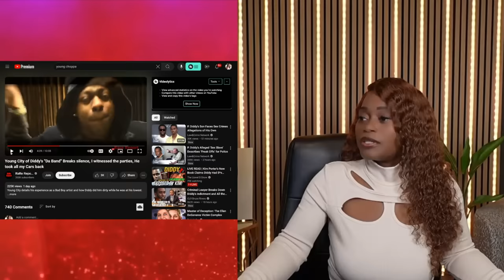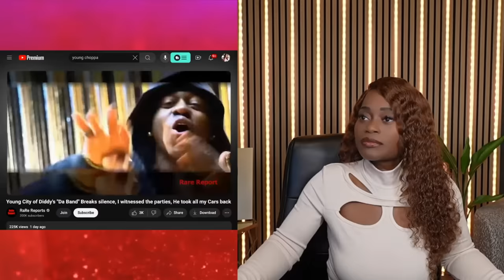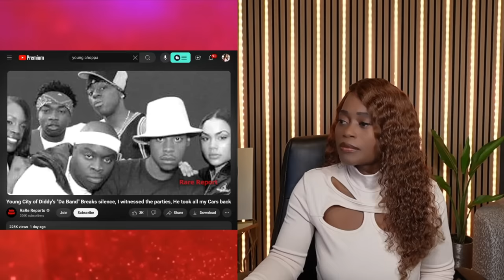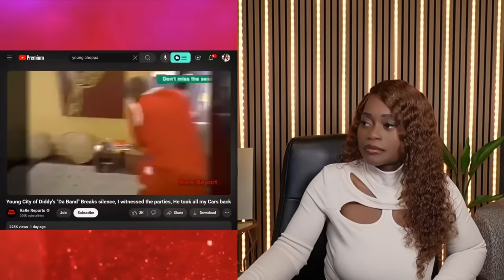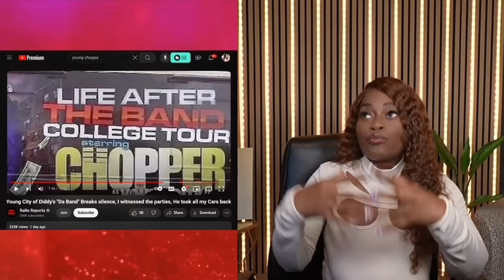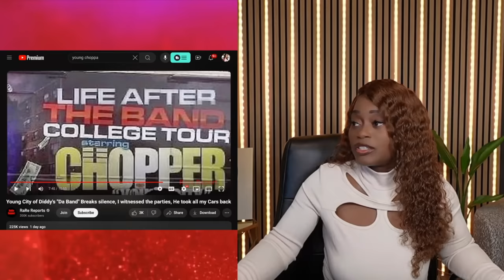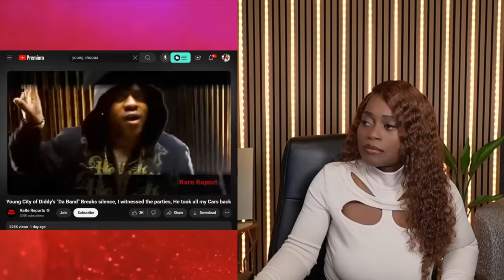Da band's Choppa speaks on Diddy